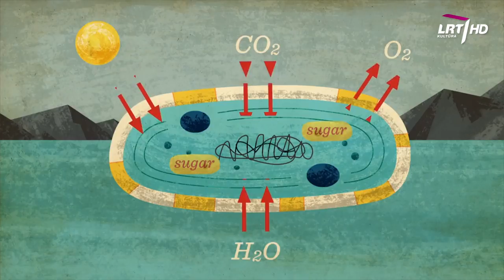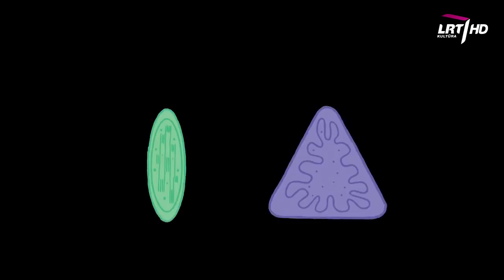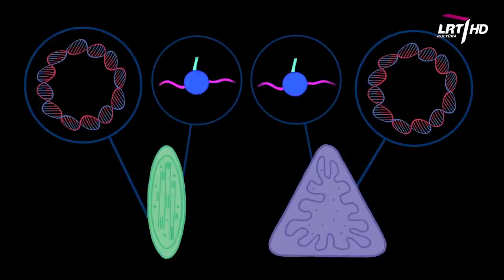Lynn Margulis. Kaip mokslo maištininkė prisidėjo prie evoliucijos teorijos? II Moterys moksle #4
Amerikiečių biologė Lynn Margulis – šiuolaikinės endosimbiozės teorijos autorė. Jos idėjos apie organizmų parazitinės „draugystės“ sukeltą evoliucijos šuolį ilgą laiką atrodė radikalios ir griaunančios nusistovėjusias mokslo tiesas. Tačiau mokslo maištininkė nepasidavė – ir štai dabar endozimbiozės teorija jau visuotinai pripažįstama kaip evoliucinė doktrina.

Rubrika „Moteris moksle“ yra laidos „Mokslo sriuba“ dalis, rodoma kas antrą savaitę. „Mokslo sriubą“ žiūrėkite kiekvieną šeštadienį 09:30 val. per LRT Kultūros HD kanalą. Laida kuriama bendradarbiaujant su Baltijos pažangių technologijų institutu.